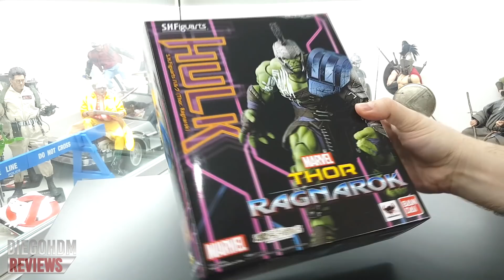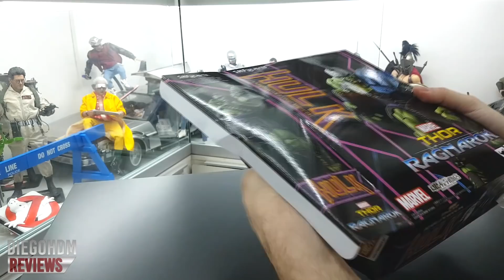Bandai HULK GLADIADOR Thor Ragnarok Review BR / DiegoHDM